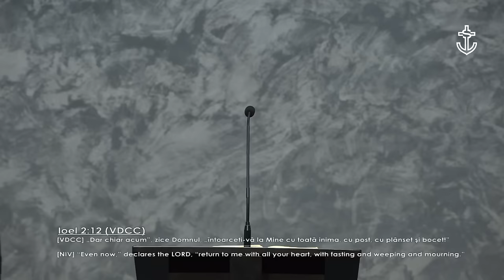Cristi Boariu - Cei mai fericiți oameni de pe pământ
Biserica Speranța Timișoara - mesaj de încurajare și zidire spirituală, susținut de pastorul Cristi Boariu, în data de 31 martie 2024. Predici pentru vremuri grele